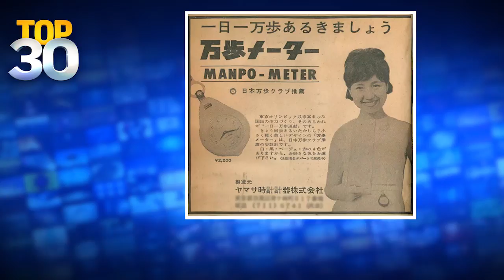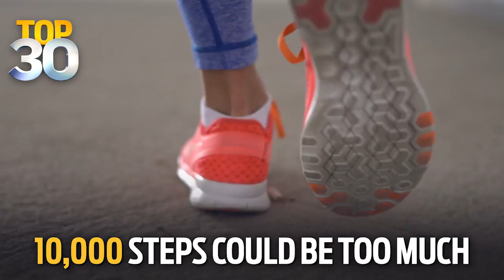We Debunk The 10,000 Steps Myth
Is it true that you should walk 10,000 steps a day to stay healthy? At least that’s what those fitness trackers recommend but, Dr. Suzanne Gilberg-Lenz clears things up.

Top 30 gives you a quick rundown of the 30 hottest stories of the day in only 30 minutes!